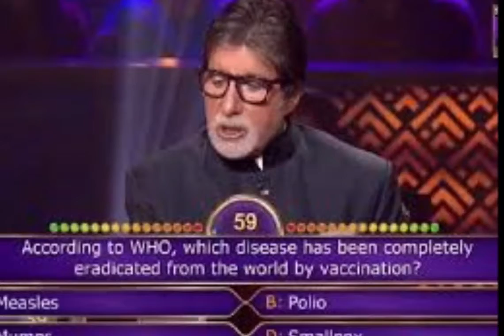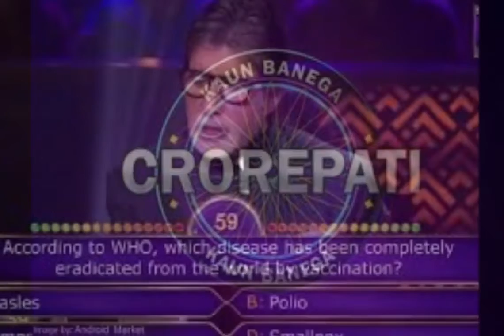Omg Kbc के जरिये लोगों से ठगी, महानायक ने दी सलाह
टेलीविजन पर आने वाला ‘कौन बनेगा करोड़पपति’ का सीजन 10 आजकल लोगों की पसंद बना हुआ है| कई लोग महानायक अमिताभ बच्चन से सामने हॉट सीट पर बैठने की चाह रखते हैं और इसके लिए बहुत कुछ करते हैं| लंबे अरसे से चल रहे इस शो में ले जाने का झांसा देकर लोगों को ठगी का शिकार बनाया जा रहा है| इस बारे में खुद अमिताभ बच्चन ने चेतावनी जारी की है|

जानकारी के अनुसार, शो के साथ ही कई बार ठगी का खेल भी शुरू हो जाता है| शो का नाम लेकर कई लोगों को ठगा जाता है| ठगी का यह खेल केबीसी के सवालों के साथ शुरू होता है| दरअसल, स्कैमर अपने डेटाबेस से किसी को भी रैंडम कॉल करते हैं और फंसाने की कोशिश करते हैं| यदि लोग फोन कॉल्स के झांसे में नहीं आते हैं तो वे व्हाट्सएप पर जाल बिछाने की कोशिश करते हैं|

पुलिस को कई मामलों की शिकायत भी मिल चुकी है| अधिकांश लोगों ने बताया कि जिस नंबर से फोन आता है, वह 0092 से शुरू होता है| वे लोग खुद को केबीसी टीम का बताकर फोन करते हैं और लोगों से आसान सवाल पूछकर जाल बिछाते हैं| 25 से 30 लाख रुपए की इनाम राशि जीतने के लिए 8,000 रुपए से 10,000 रुपए के बीच जमा करने के लिए कहा जाता है| यह राशि आमतौर पर बैंक ड्राफ्ट के रूप में जमा करने के लिए कहा  जाता है| अमिताभ बच्चन ने खुद लोगों को इस बात से आगाह किया| उन्होंने इस तरह के फ्रॉड से बचने की सलाह दी है| बिग बी ने कहा कि शो की तरफ से ऐसे कोई भी फोन कॉल नहीं किए गए हैं|  शो किसी से भी पैसे लेता नहीं बल्कि देता है|